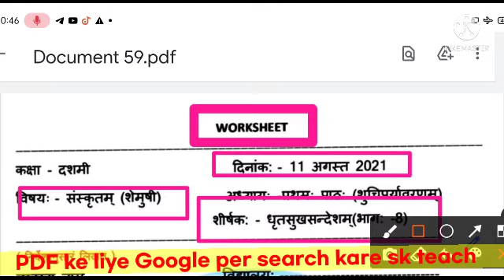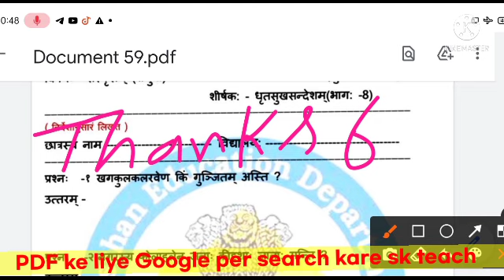Smile 3.0 homework/grahkarya class 10th sanskrit 11 august 2021/10th संस्कृत smile 3.0 homework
smile 3.0 homework class 10 science part 1smile 3.0 homework class 10th english

smile 3.0 homework class 10 sanskrit / class 10 smile 3.0 homework sanskrit / smile 3.0 class 10, smile 3.0 homework class 10 sanskrit
Class 7 संस्कृत Sanskrit Ch 2 Homework/ Grahkarya 11/8/2021| Smile 3.0 Homework | स्माइल कार्यक्रम